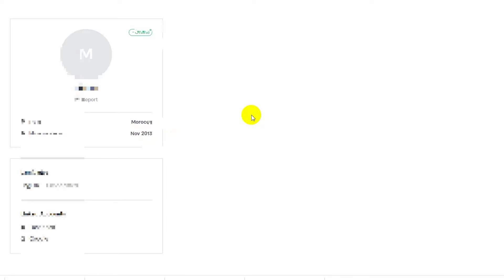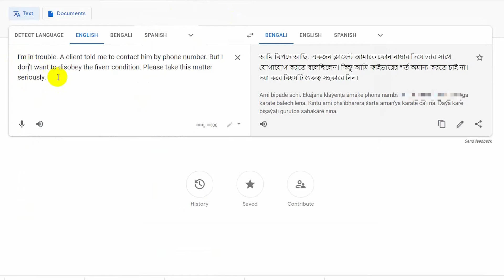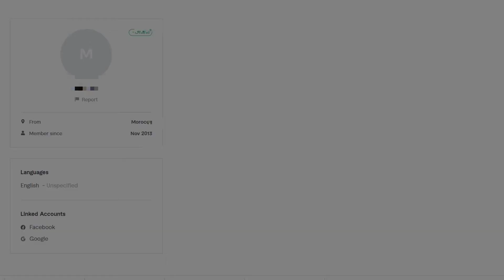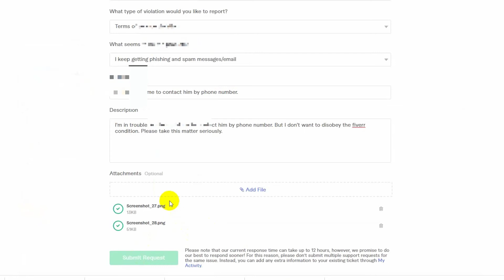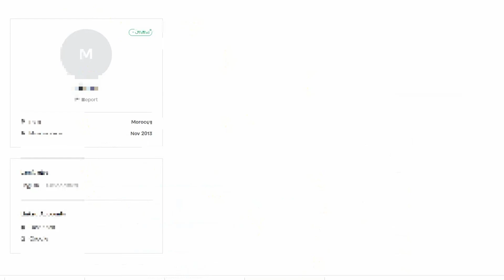fiverr account is disabled || ফাইভারে বায়ার মেসেজ দিলে একাউন্ট ডিজেবল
fiverr account is disabled,ফাইভারে বায়ার মেসেজ দিলে একাউন্ট ডিজেবল,fiverr disabled,fiverr account disabled,account disabled